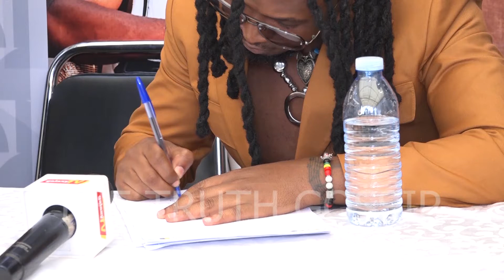YKEE BENDA || signs UGA BOYS to replace DRE CALI || will never cry like GRAVITY but i love music